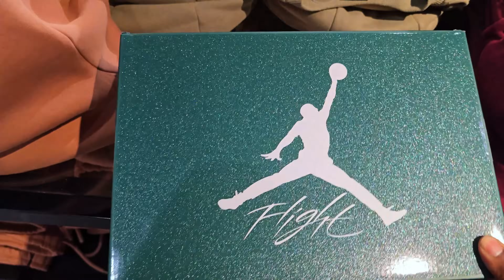GOTTA BE QUICKER THAN THAT!!! ALSO SNEAK PEEK OF UPCOMING SHOE!!!